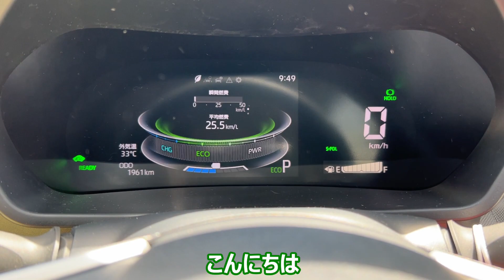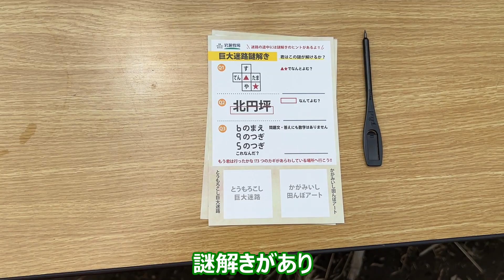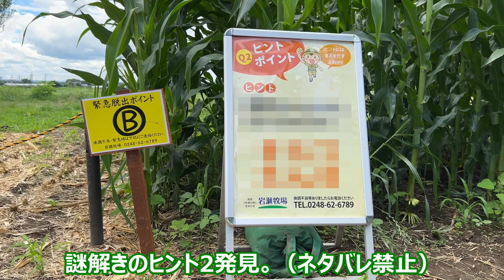【鏡石町】巨大迷路に挑戦してきたフレンチブルドッグの親子‼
◆母親　ウメちゃん 4歳（2017年12月3日生まれ）
◆娘　　ロクちゃん 3歳（2019年7月13日生まれ）